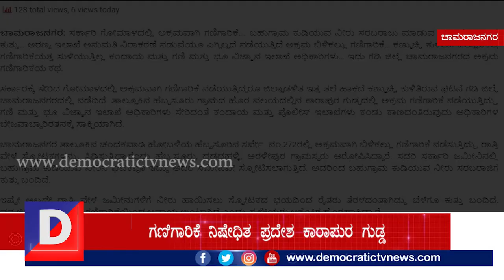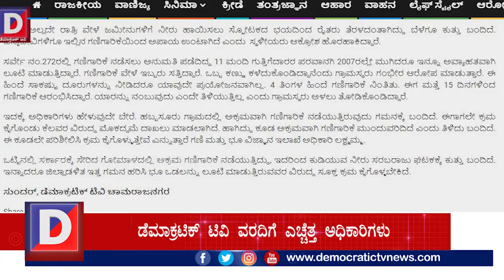ಅಕ್ರಮ ಗಣಿಗಾರಿಕೆ ಡೆಮಾಕ್ರಟಿಕ್ ಟಿವಿ ವರದಿ ಫಲಶೃತಿ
ಅಕ್ರಮ ಗಣಿಗಾರಿಕೆ ಅಡ್ಡೆ ಮೇಲೆ ಗಣಿ ಮತ್ತು ಭೂ ವಿಜ್ಞಾನ ಇಲಾಖೆ ದಾಳಿ
ವರದಿ ಮಾಡಿದ್ದ ಡೆಮಾಕ್ರಟಿಕ್ ಟಿವಿ ಪರಿಣಾಮ ಗಣಿಗಾರಿಕೆ ಬಂದ್

ಅಕ್ರಮ ಗಣಿಗಾರಿಕೆ ಅಡ್ಡೆ ಮೇಲೆ ಗಣಿ ಮತ್ತು ಭೂವಿಜ್ಞಾನ ಇಲಾಖೆ ಉಪನಿರ್ದೇಶಕಿ ಲಕ್ಷ್ಮಮ್ಮ ನೇತೃತ್ವದ ಅಧಿಕಾರಿ ತಂಡ ದಾಳಿ ನಡೆಸಿ ಅಕ್ರಮ ಗಣಿಗಾರಿಕೆಗೆ ತಾತ್ಕಾಲಿಕ ತಡೆಯೊಡ್ಡಿದೆ.